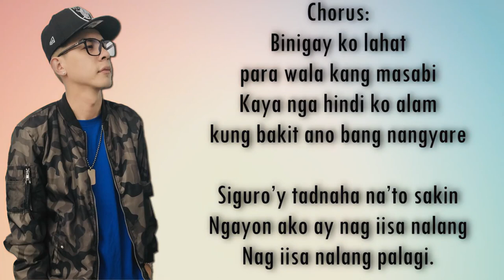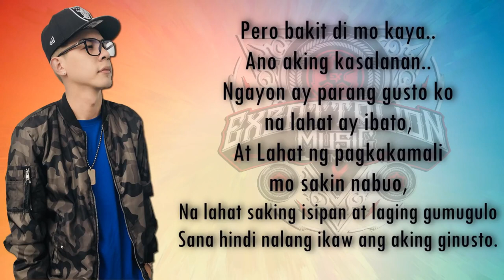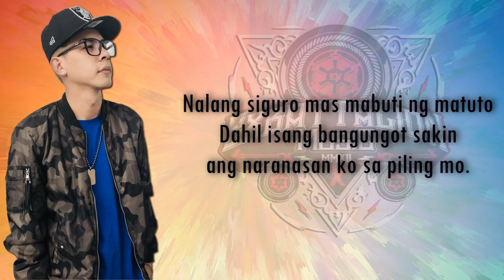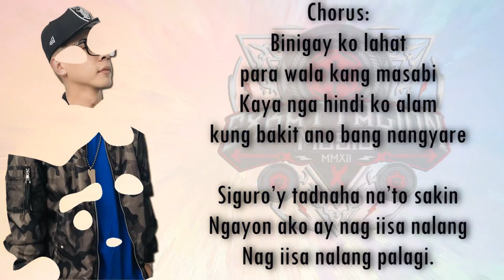NAG IISA - BOSX1NE, EX BATTALION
Thanks